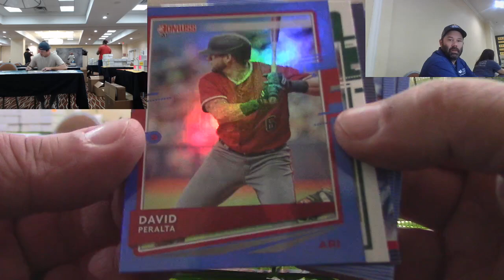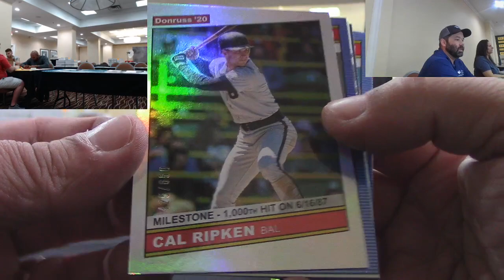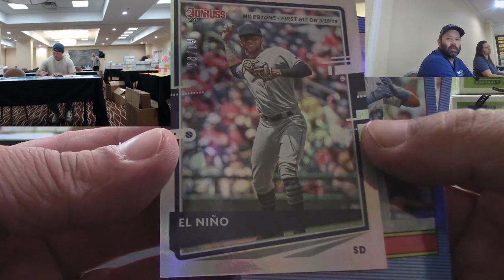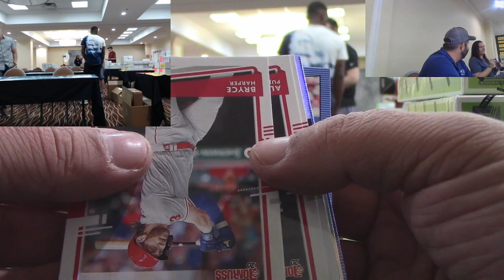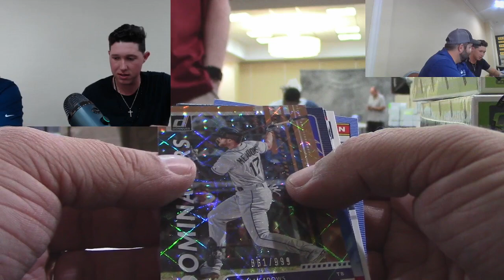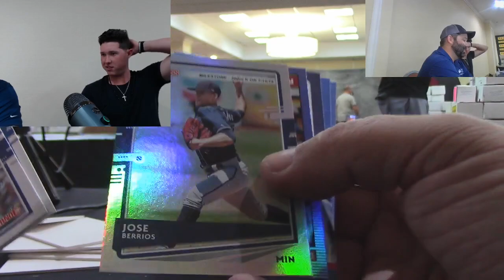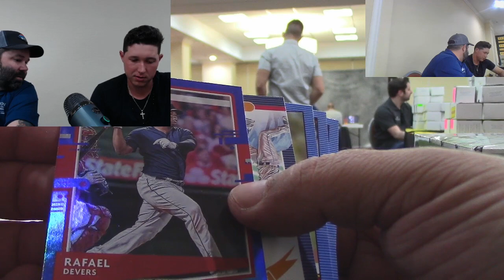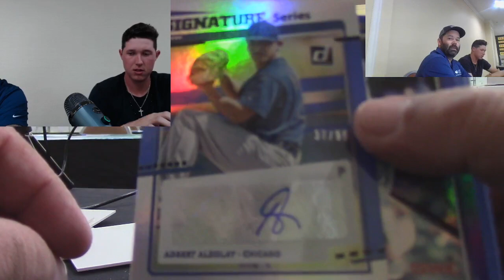PANINI SPRING TRAINING EVENT – 2020 Panini Donruss Baseball Hobby 8 Box Break #1